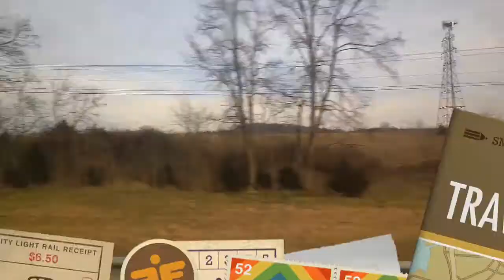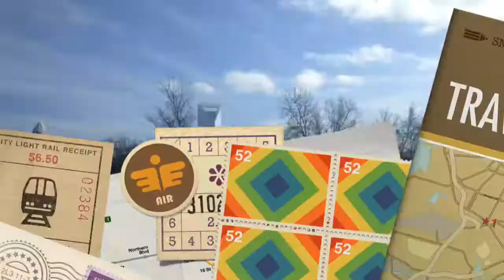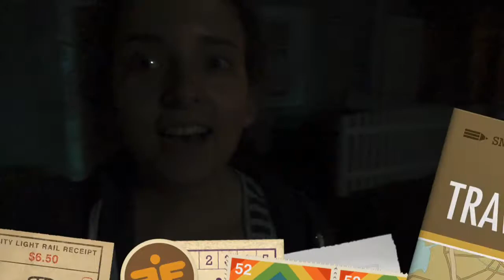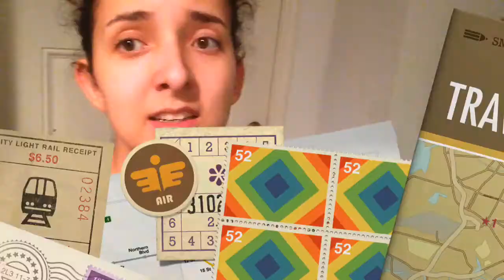VIAGEM DO CANADÁ A FLORIDA DE CARRO 🇨🇦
Hoje tem vlog mostrando como é uma viagem do Canadá a Florida de carro. Seja bem-vindo ao meu canal.

➡️PERGUNTAS
01 – Seu nome
02 – Em que país e cidade você mora?
03 – Mora sozinho ou com sua família?
04 – Há quanto tempo reside aí?
05 – Já morou em algum outro país? Qual?
06 –  Qual sua idade?
07 – Como surgiu a idéia de morar no exterior?
08 – Foi difícil conseguir o visto de residência?
09 – Qual pior situação que você já passou aí?
10 – Fale de um ponto turístico que você gosta. Fale um pouco sobre ele.
11 – Você fala a língua local? Acha que é importante aprender?
12 – O que pensa do país que você mora? Eles recebem bem os Brasileiros aí?
13 – Sente muita falta da família? De que produtos brasileiros mais sente falta?
14 – Quais seus planos para o futuro? Pretende morar aí para sempre?
15 – O que tem no país que você mora, que você usa no dia a dia e acha que deveria ser implantado no Brasil?
16 – Qual sugestão ou dica que você daria para quem gostaria de viver nesse país?
17 – Se você pudesse descrever em uma palavra a experiência que está vivendo nesse país, qual seria?
18 – Mostre algumas fotos da cidade que mora

Oi meu nome é Nicole, mais conhecida como Nica. Nasci em Brasília e moro agora no Canadá. Sempre fui fascinada por lugares diferentes e pela cultura e costumes deles e foi por isso que criei esse canal. Para compartilhar minhas aventuras!